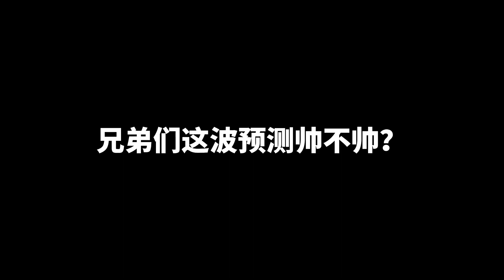这波预测你给几分？我只能说边路之怪的压制力肉眼可见！